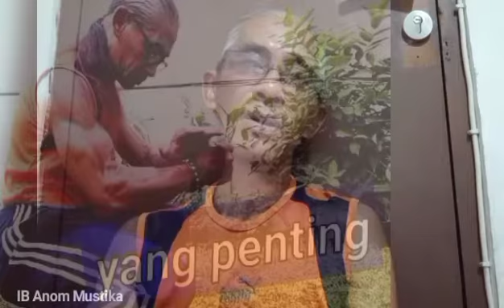vidio obrolan motivasi berolahraga di usia lanjut